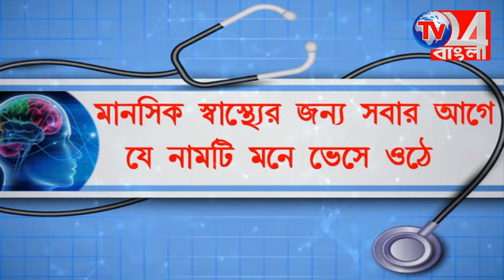বহু জল্পনার পর টিকিট পেয়ে মাঠে তাহের, অসুস্থতা বাধা হবেনা